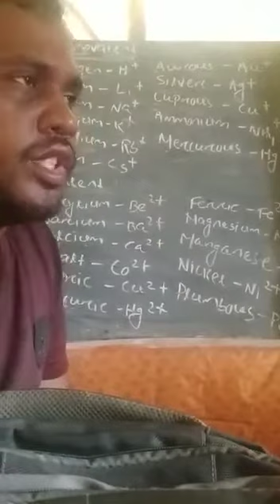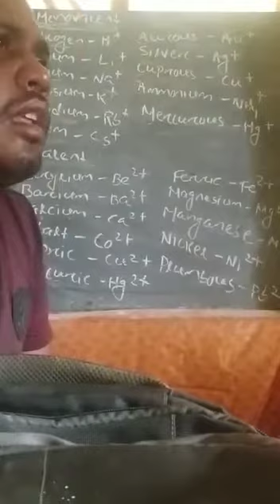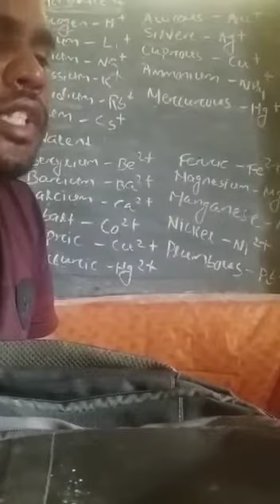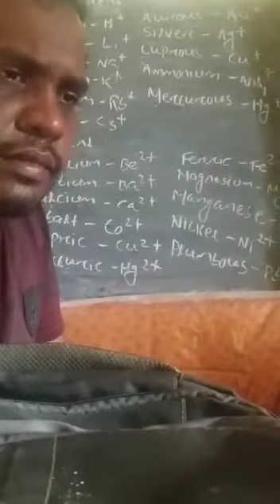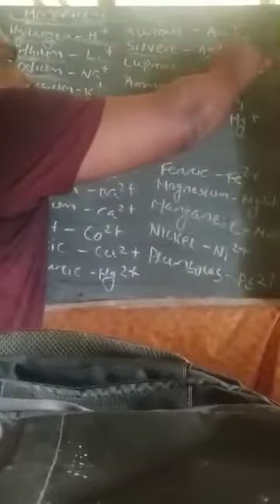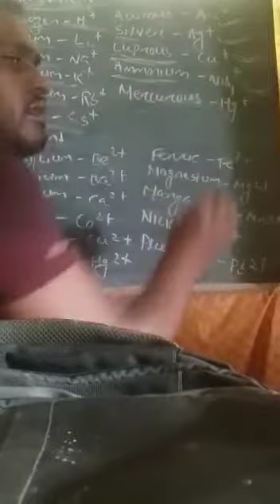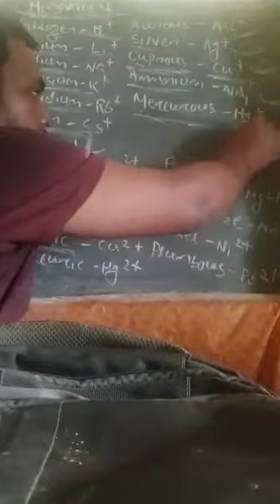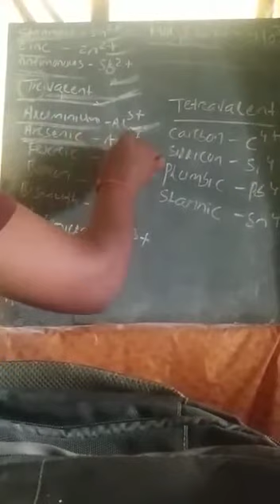Basic concepts of chemistry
Details description of electropositive radicals by susant sir